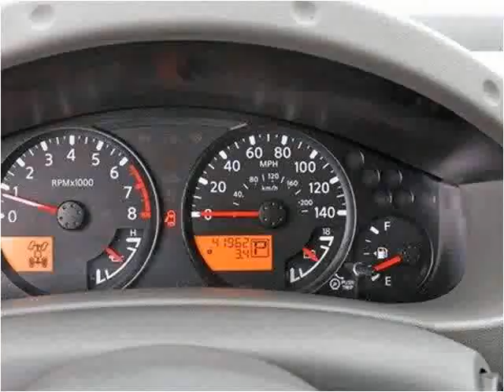2011 Nissan Xterra Used Cars Lake Worth FL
This 2011 Nissan Xterra is available from Off Lease Only .